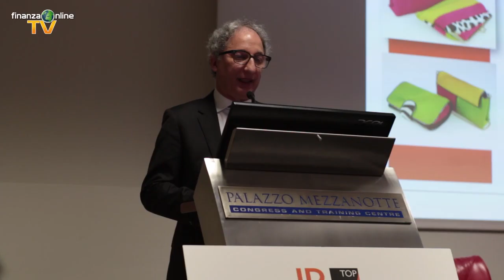AIM Investor Day 2016 - Intervista a Maurizio Schiavo, AD GIORGIO FEDON &FIGLI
L'evento annuale di IR Top dedicato alle società quotate sul mercato AIM Italia.